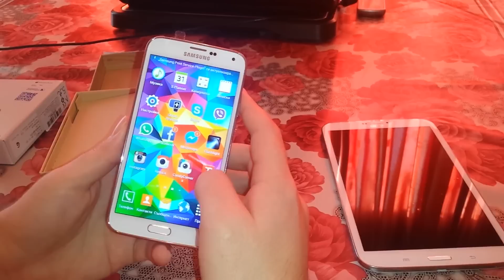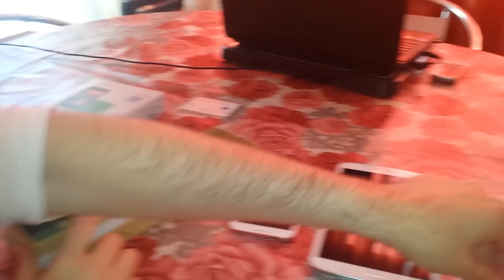Unboxing Samsung Galaxy S5 and Nokia Lumia 530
Skype: mitko-bombata24